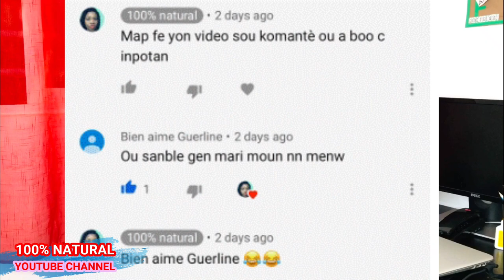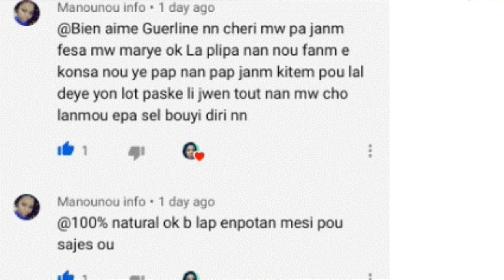LEW GEN MARI OU PA VLEL BAW MATLOT MEN KOMAN POU FE